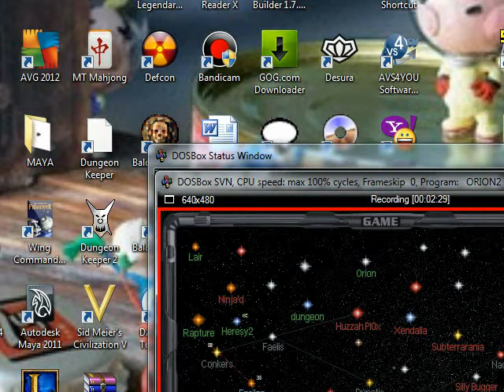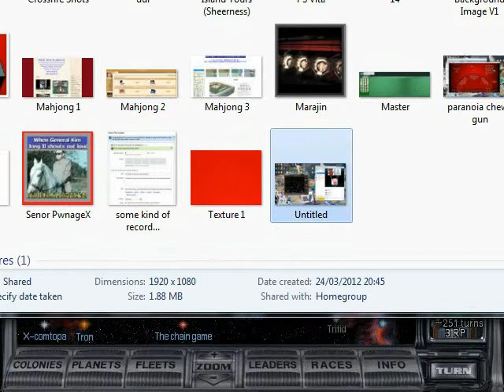Let's Play Together Master of Orion 2 -15-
With an increasing tech disadvantage and and 2 critical colonys lost can I recover the game and become Master of Orion?